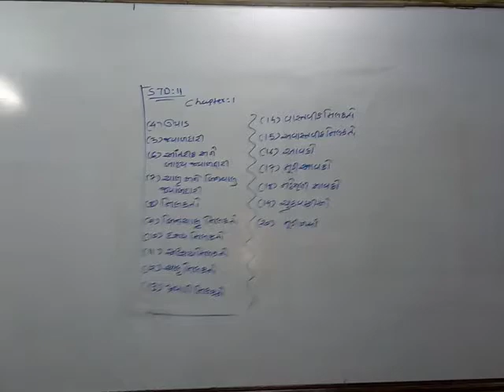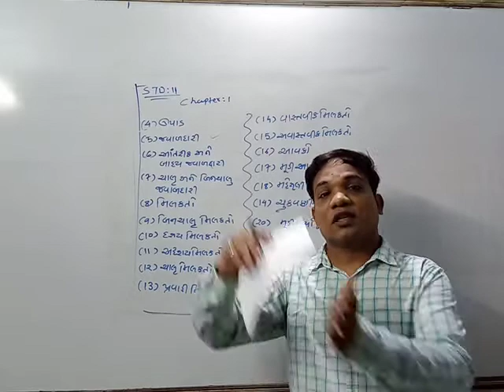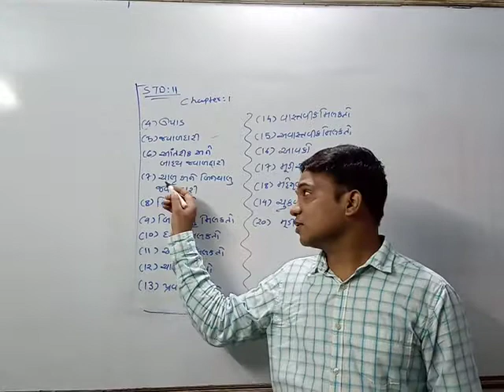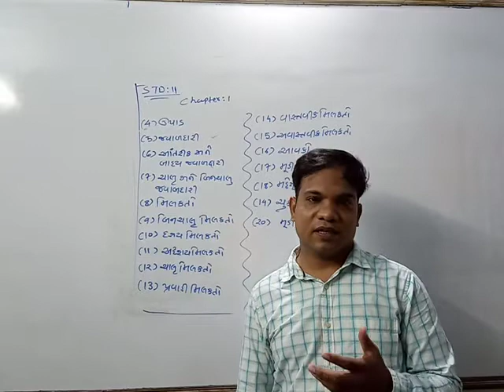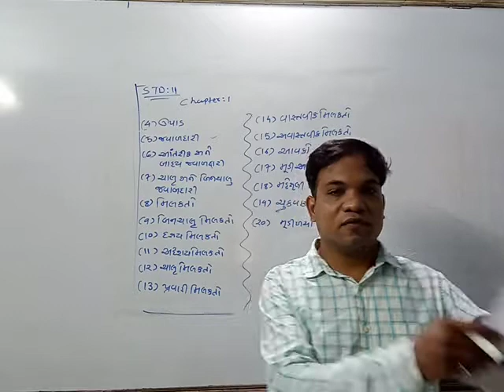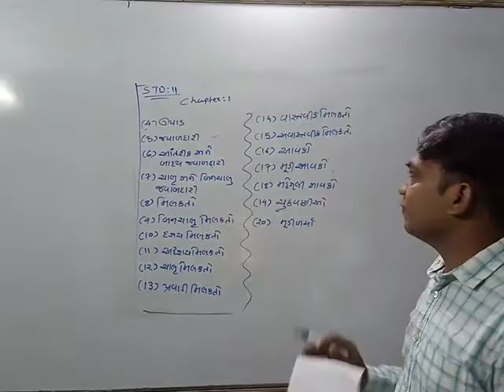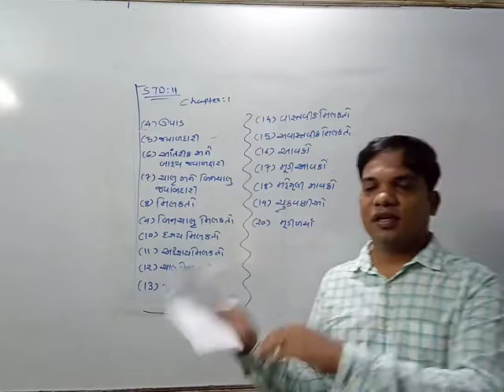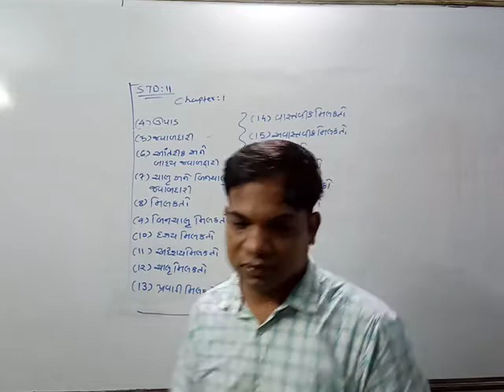05/10/2020 std 11 Account chapter:1